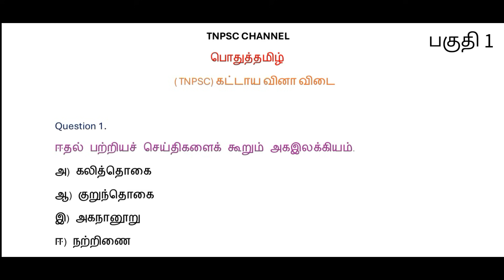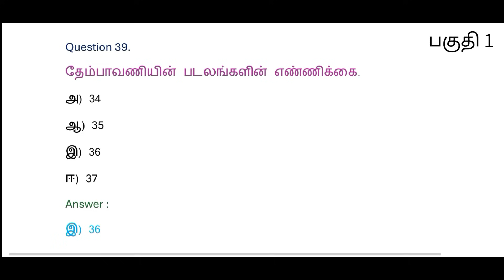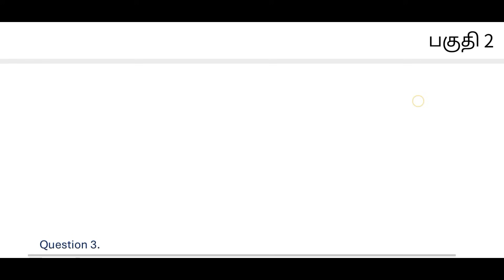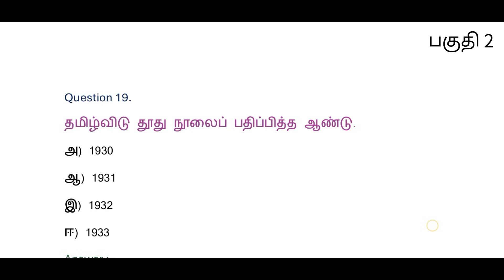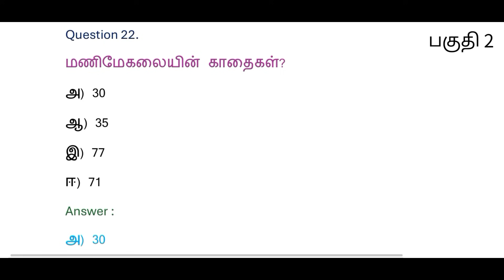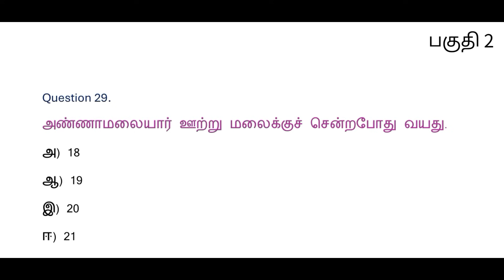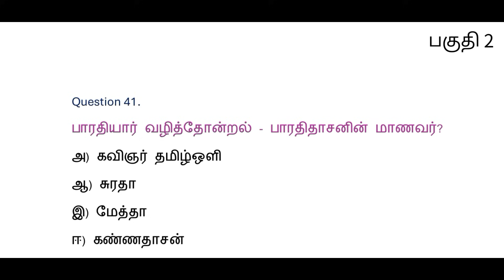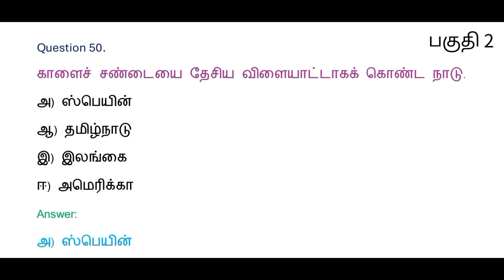tnpsc group 4 exam in 2024 | vao | pothu tamil important question | tamilnadu government exam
tnpsc group 4 exam in 2024 | vao | pothu tamil important question | tamilnadu government exam in 2024 | group 4 | vao | group 1 exam inn2024

TNPSC CHANNEL